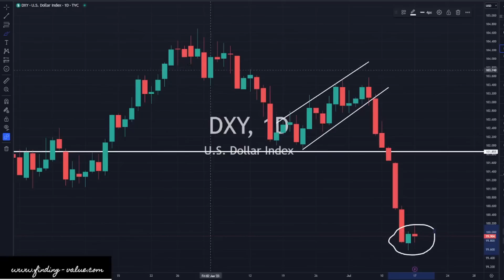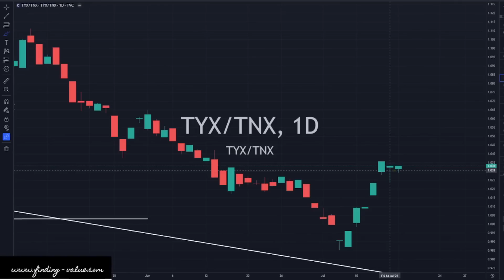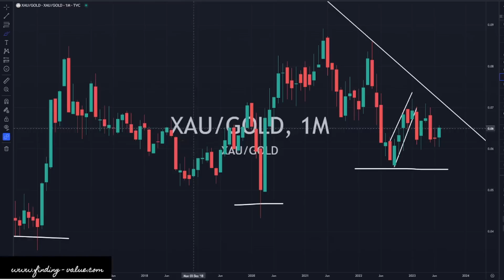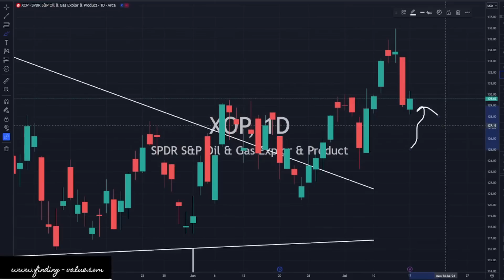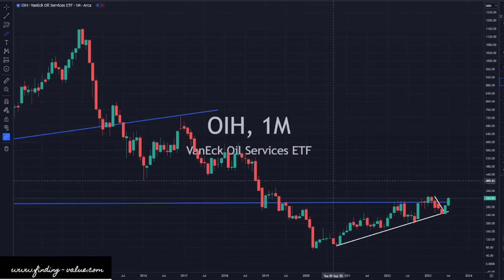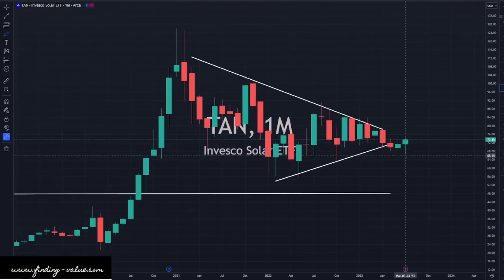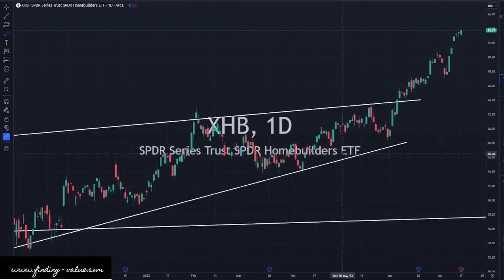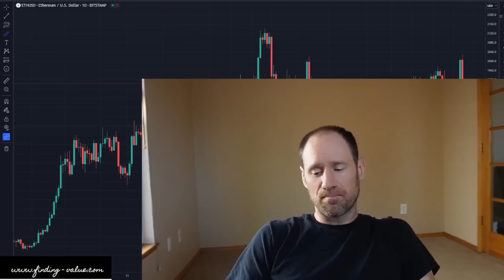Commodities Update: Technical Analysis: Strong Across Board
Weaker dollar and yields and most everything looks prime to move higher in commodities and stocks.